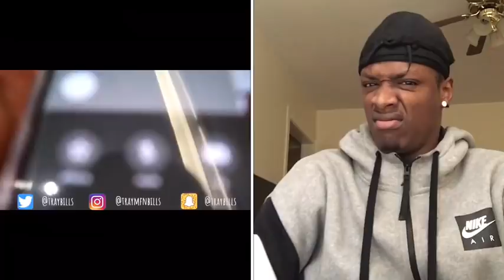TRAY BILLS GOING TO MEET MY GRANDPA IN CALI WITH A SURPRISE PERSON... REACTION